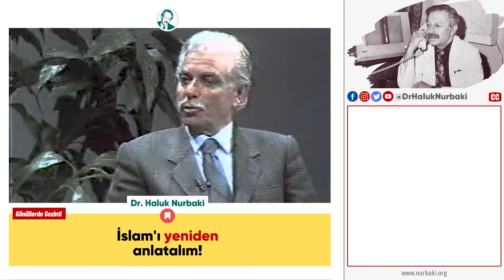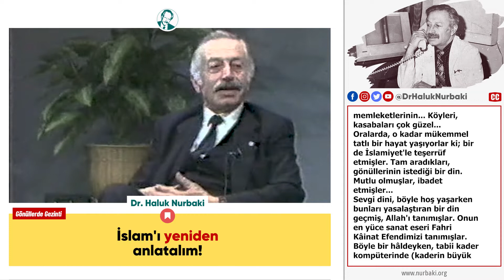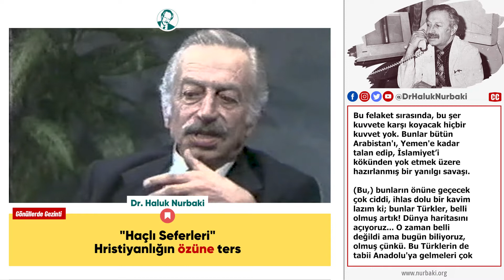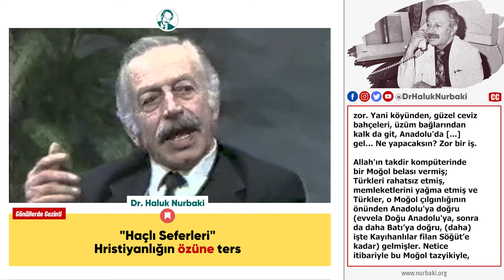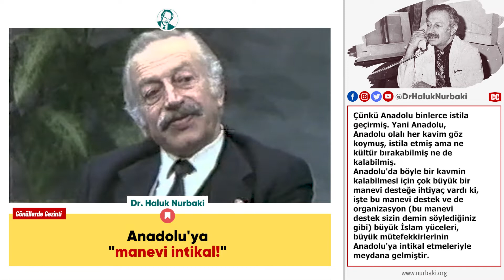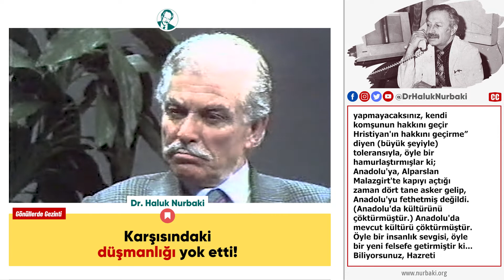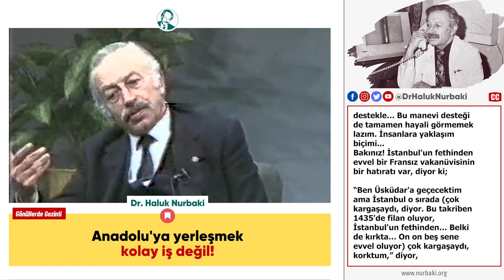İslam'ı yeniden anlatalım | Gönüllerde Gezinti | B5 - Dr. Haluk Nurbaki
Biz, İslam'ı anlamamakta ısrar edersek, onu böyle öcü hâline getirirsek, bu tarihin sahifesi karşısında utanırız! Öyle, işte “Bizi anlamıyorlar” filan diyoruz. Ama müsaadenizle anlatalım kendimizi de… Yani nasıl anlatmış Hazreti Mevlânâ kendisini, | TV Programları Gönüllerde Gezinti Programı kapsamında Onk. Dr. Haluk Nurbaki sohbeti.

Bölümler:
0:00 - İslam'ı yeniden anlatalım!
1:15 - Haçlı Seferleri Hristiyanlığın özüne ters
3:33 - Anadolu'ya manevi intikal
04:44 - Karşısındaki düşmanlığı yok etti!
06:26 - Anadolu'ya yerleşmek kolay iş değil!

(*) Bi'kesit:
"Anadolu'daki Hristiyanlık bir taraftan, Hazreti Mevlânâ'nın Hristiyanlığı çok iyi bilen bir insanlık sevgisiyle,
Bir taraftan, Hacı Bektaş-ı Veli'nin örnek ahlak davranışlarıyla Müslümanlara, “Hristiyanlara en ufak ziyan yapmayacaksınız, kendi komşunun hakkını geçir Hristiyan'ın hakkını geçirme” diyen (büyük şeyiyle) toleransıyla, öyle bir hamurlaştırmışlar ki;
Anadolu'ya, Alparslan Malazgirt'te kapıyı açtığı zaman dört tane asker gelip, Anadolu'yu fethetmiş değildi. Anadolu'da mevcut kültürü çöktürmüştür."

// Gönüllerde gezinti
// Haluk Nurbaki Sohbetleri

[Not !]
Bu yayın, DrHalukNurbaki'nin, mutasavvıf kimliğiyle bilim, düşünce ve siyaset sahasında (1985-97 yıllarında) umuma açık gerçekleştirmiş olduğu sohbet, cami vaazı, televizyon - radyo programı, konferans kayıt verilerinden faydalanılarak hazırlanmış olup; TVProgramları ve GönüllerdeGezintiProgramı kategorisinde 'kişisel yorum' kapsamında olmakla birlikte 'fikri eser' hüviyetiyle Dr. Haluk Nurbaki'ye ait olup; her hangi bir kurum, kuruluş veya bağımlı bir otoriteyi temsil etmez.
Bu yayın, 'Herkes, düşünce ve kanaatlerini söz, yazı, resim veya başka yollarla tek başına veya toplu olarak açıklama ve yayma hakkına sahiptir' hürriyeti kapsamında, Dr. Haluk Nurbaki adına 'Haluk Nurbaki İlim Platformu gönüllülerince' hazırlanıp yayımlanmaktadır.
Sevenleri için "Dr. Haluk Nurbaki Kanalı" uzun yıllar süren çalışmaların derlendiği çok kıymetli manevi hususlar ihtiva etmektedir. İmanın, gönülle buluşup Ehlibeyt sevgisiyle cem olduğu "mânâyı idrak" kapısıdır.